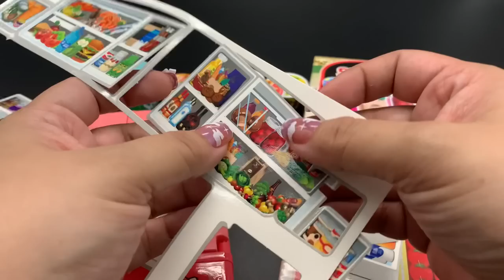11 Minutes Satisfying with Unboxing Hello Kitty Kitchen Refrigerator ASMR (no music)